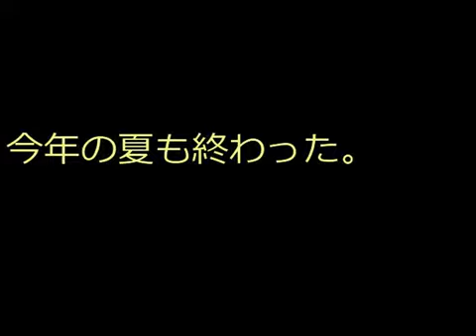疲れた。。。。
組合には。